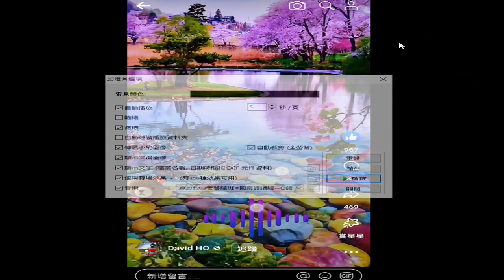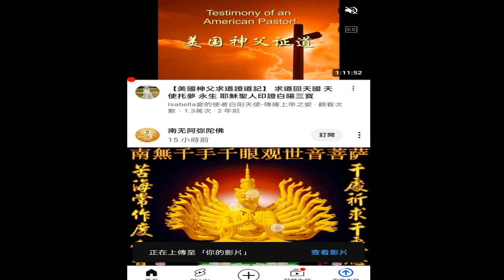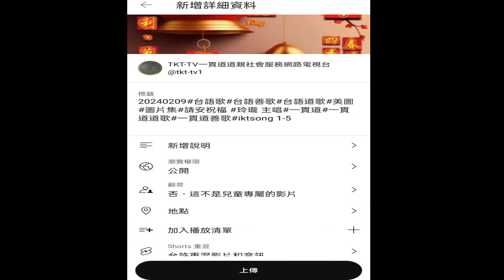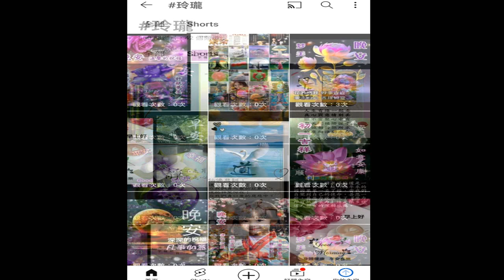圖片集 網路#學習歷程紀錄#美圖 附加聲音是#師尊師母真傳妙道歌 錄製於 2024 02 23 16 43 52 608